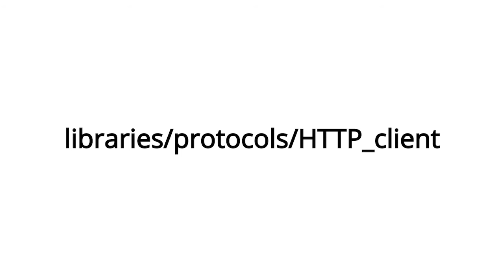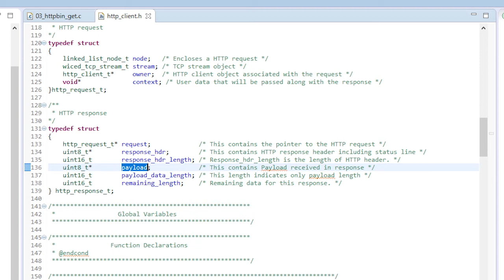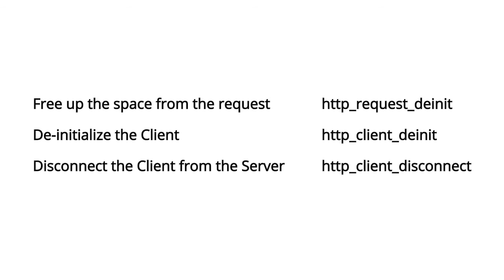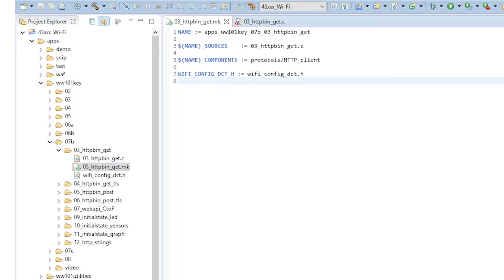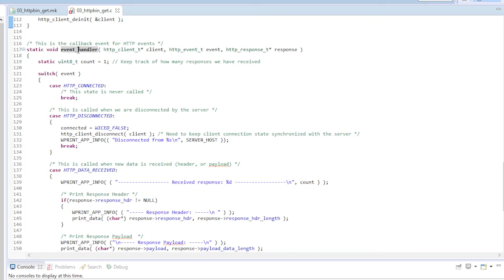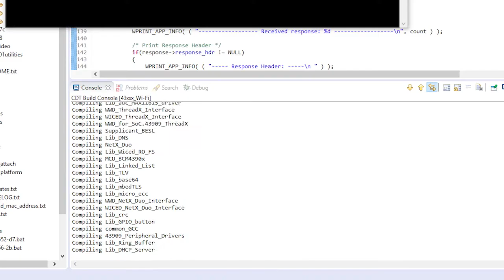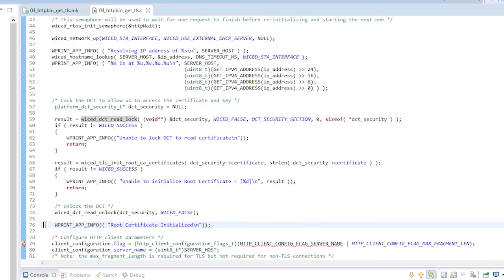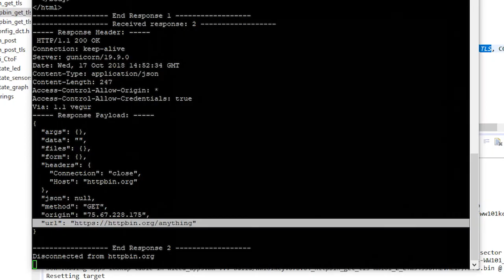WICED Wi-Fi 101: Lesson 7-2 HTTP Library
Now that you understand how HTTP works, you'll learn how to use it in a WICED IoT project. The HTTP libraries built into the WICED SDK are used to make your life easier.